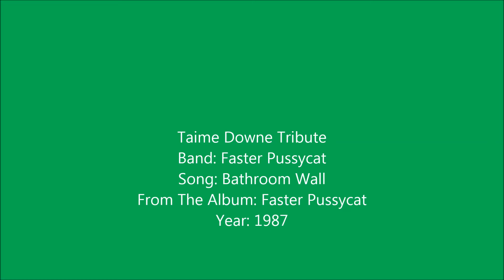Taime Downe-Bathroom Wall '87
Tribute to Taime Downe
Band: Faster Pussycat
Song: Bathroom Wall
From The Album: Faster Pussycat (1987)